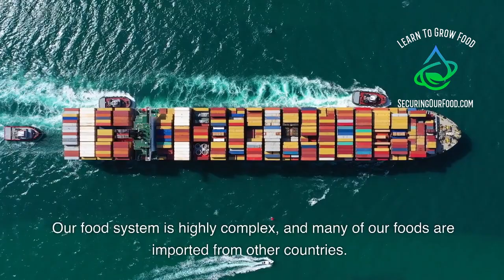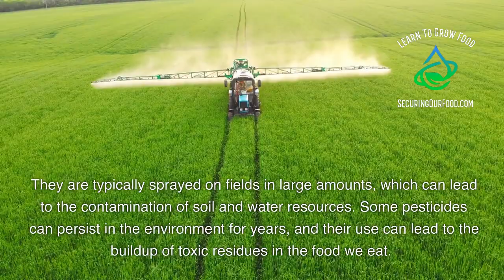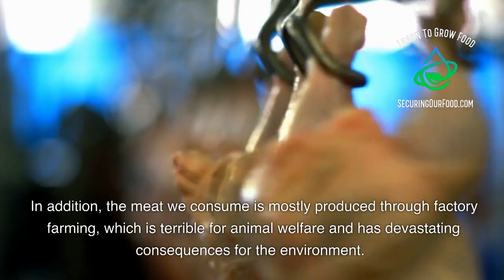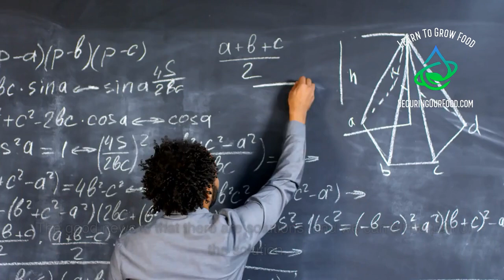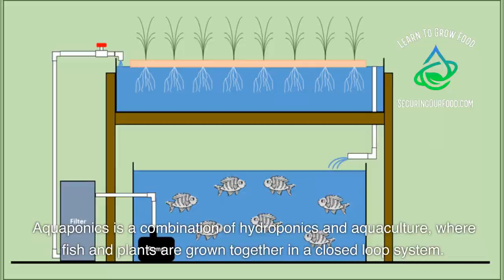Can We Fix Our Food System?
This video delves into the complex issue of food insecurity, discussing the various causes of the problem, such as poverty, economic inequality, the use of chemical pesticides and herbicides in agriculture, and the environmental impact of industrial agriculture and factory farming practices. The video also highlights the dangers of processed foods and the importance of promoting sustainable and environmentally friendly farming practices to ensure access to healthy, nutritious food for all.